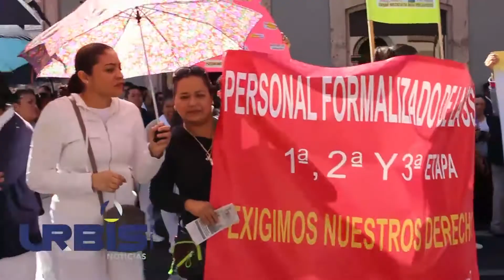Exigen trabajadores de Salud, mayor presupuesto en el 2018 – UrbisTV